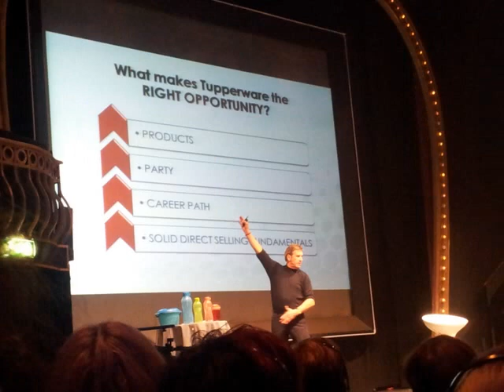Tupperware Jubilee 2012 with TIPTOP! Without music, listen your favourites :)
Tupperware Nordicin Jubilee 2012 Kööpenhaminassa 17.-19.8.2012 Tiptopin silmin - Tupperware Nordics Jubilee in Copenhagen 17th-19th of August 2012 with eyes of Tiptop